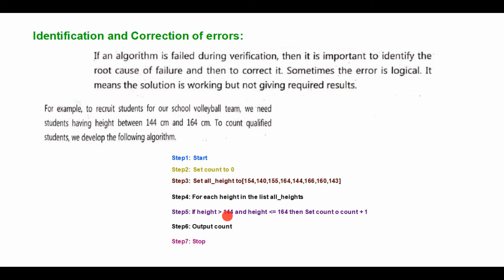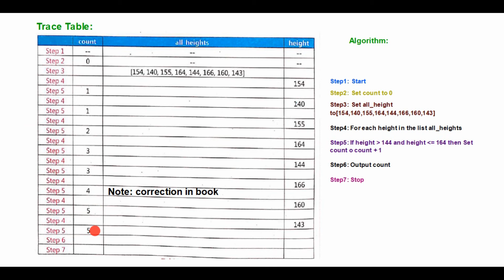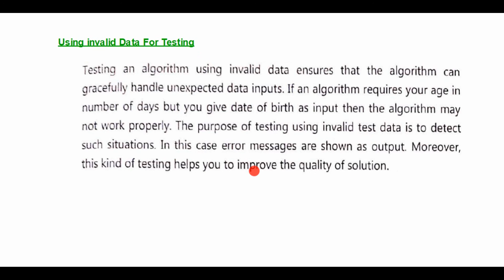9th Class New Book Computer Science 2020 | Lec 6 -Ch # 1 | Identification and Correction of Error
In this video Identification and Correction of Error lecture of 9th class computer science new book (new syllabus 2020-21) chapter 01 Problem Solving Topic Identification and Correction of Error, we are going to discuss about the Identification and Correction of Error topic. The Punjab Course Text Book Board (PCTBB) has studied the syllabus of computer science of 9th class for the session 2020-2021.
So we are going to give the video lecture series of the new syllabus as soon as potential. To make a computer do anything, you have to write a computer program. To write a computer program, you have to tell the computer, step by step, exactly what you want it to do.

 The computer then "tools" the program, following each step obligatorily, to finish the end area. When you are telling the computer what to do, you also get to choose how it's going to do it. That's where computer algorithms come in. The algorithm is the basic technique used to get the employment done. Let's follow an example to help get an understanding of the algorithm conception: \_______________________________